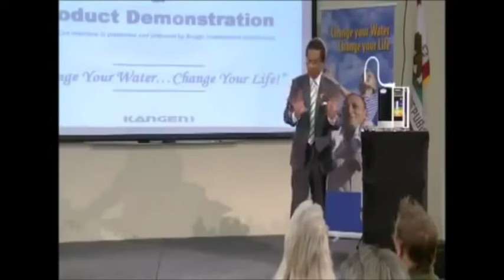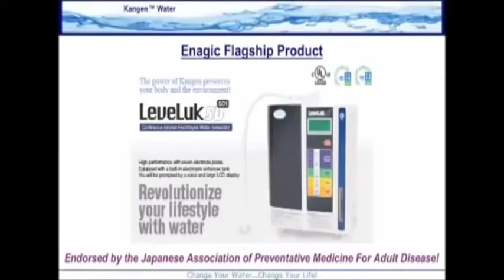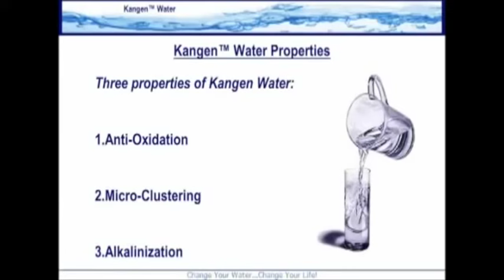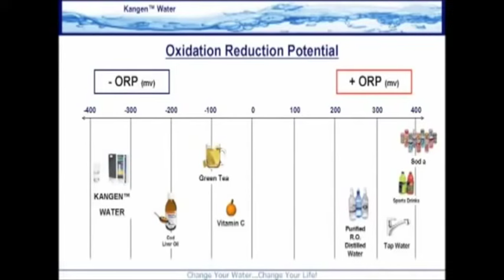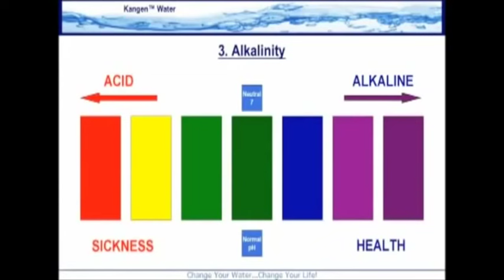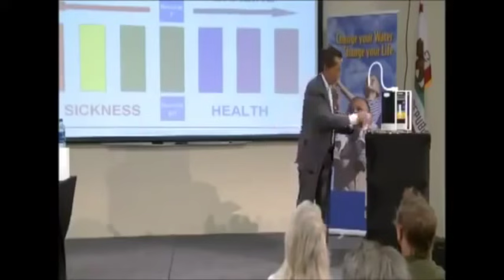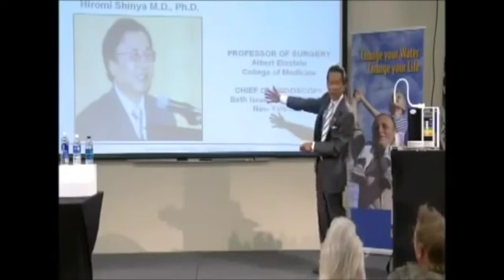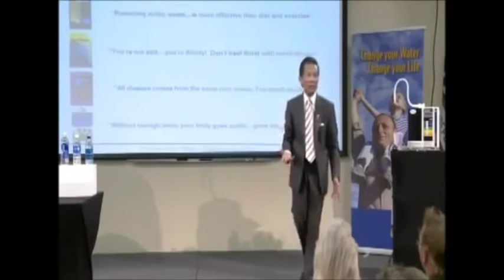Seattle Bituin Lions Club Dinner Dance Part 3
This is about Seattle Bituin Lions Club Dinner Dance 2015 Part 3